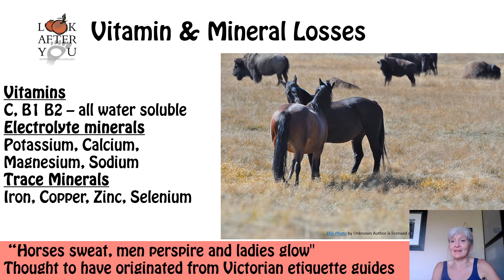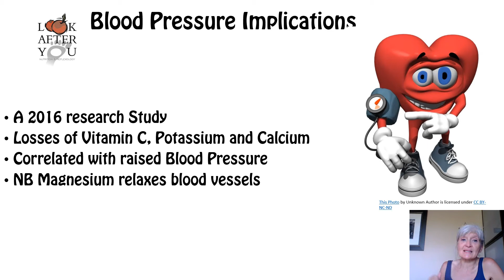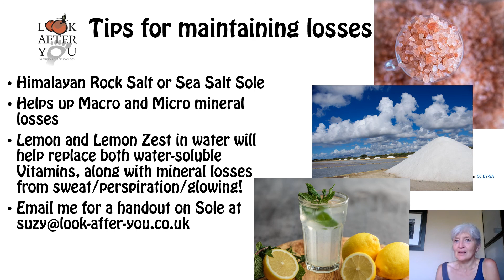Keeping Electrolytes Balanced in the Heat